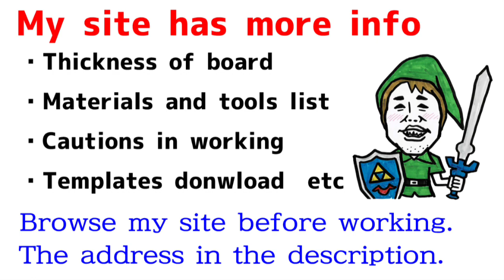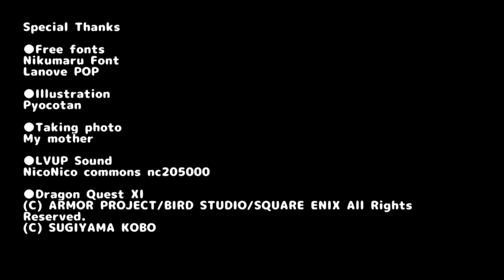[The Adventure of Dai] Dai's sword Tutotiral with Template [Dragon Quest] How to make cosplay weapon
How to build Dai's sword from Dragon Quest: The Adventure of Dai.

◆Templates download
◆More detailed info
◆Material list
◆Cautions in work
Materials are EVA foam, super glue, epoxy resin, UV resin etc.

◆Special Thanks
I used free fonts.

Reproduction prohibited